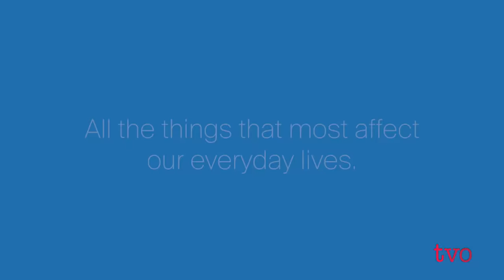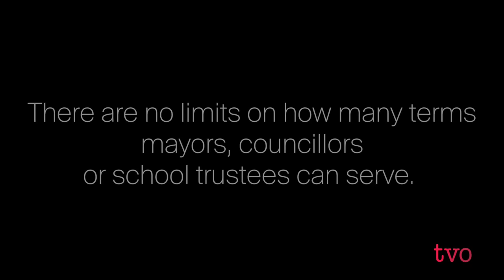What is a local government?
Did you know that your local government delivers many of the services most relevant to your everyday life? This short explainer reviews what a municipal government is and what it is responsible for.